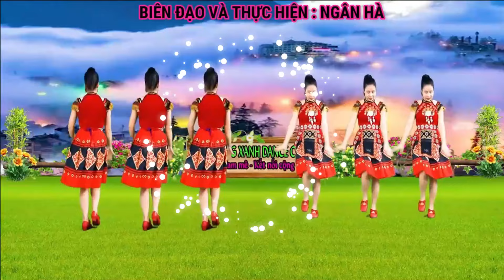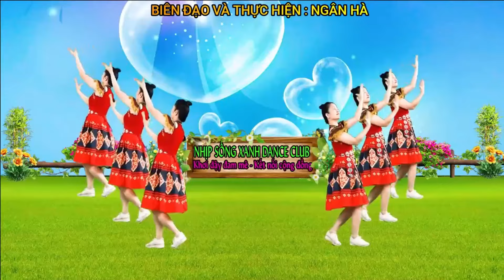HAI HƯỚNG/ LIÊN KHÚC DÂN VŨ: SA PA NƠI GẶP GỠ ĐẤT TRỜI- VẤN VƯƠNG CHỢ TÌNH